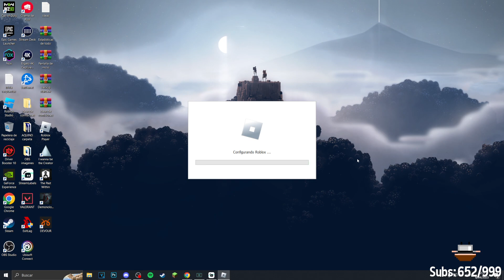AQUINO VE A DUXO BEBE